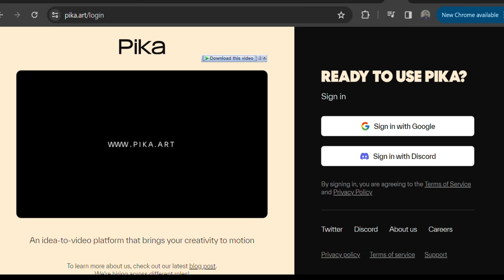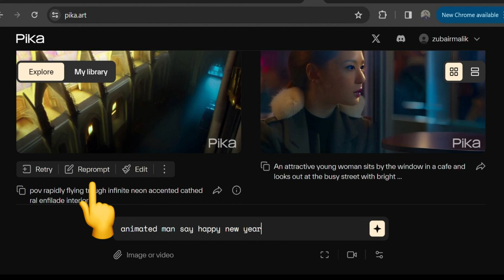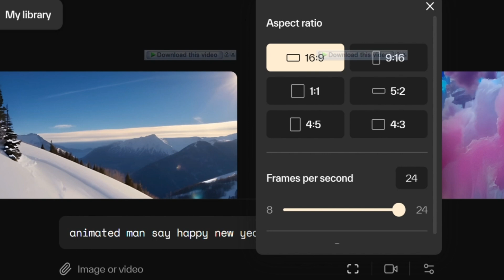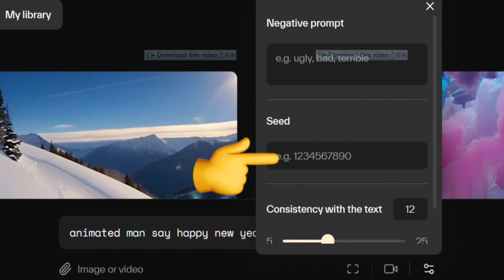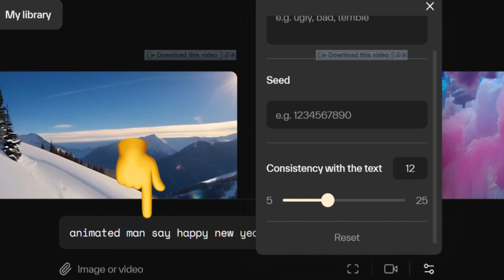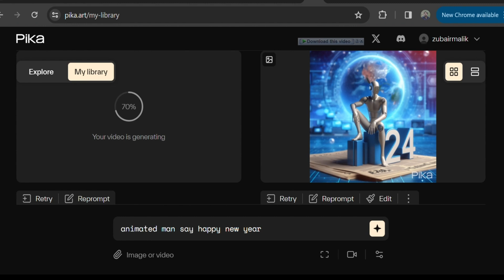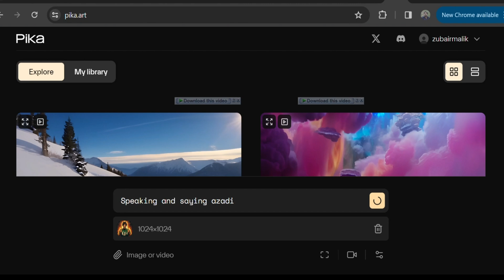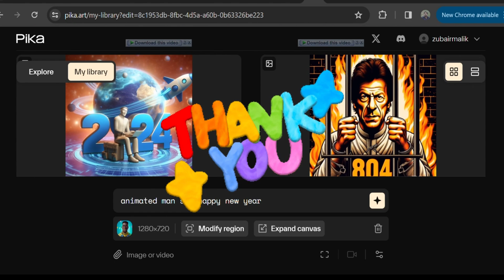Creating AI Videos for Free: Easy Step-by-Step Tutorial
In this comprehensive tutorial on "Creating AI Videos for Free," we guide you through the steps to easily produce captivating and impressive AI-powered videos without spending a penny. With the advancements in artificial intelligence technology, you too can now create stunning videos that seem like they were crafted by professionals. Whether you're a beginner or an experienced content creator, this step-by-step guide will walk you through the entire process, from selecting the right tools and software to mastering AI video creation techniques.

First, we introduce you to the concept of AI video creation and its various applications. You'll gain insights into how AI algorithms analyze and synthesize data to create engaging videos that captivate your audience.
Next, we delve into an array of free tools and resources available for AI video creation. We walk you through each tool's features and functionalities, helping you choose the perfect software that caters to your specific needs. Additionally, we highlight popular free AI-powered video creation platforms that can save you time and effort.

Once you've selected the tools, we provide a systematic tutorial on how to utilize them effectively. Our step-by-step instructions will empower you to implement advanced features, such as video editing, motion tracking, and background removal, all while harnessing the power of AI.

Moreover, we discuss proven strategies to optimize your AI videos for maximum reach and visibility on YouTube. From keyword research to metadata optimization, you'll learn how to boost your video's ranking in search results, ensuring it reaches your target audience and attracts more viewers.

Furthermore, we share valuable insights on leveraging AI-enhanced techniques to improve video quality, storytelling, and engagement. Explore the potential of AI-driven video creation and turn your ordinary videos into visually stunning masterpieces.

In conclusion, this comprehensive tutorial equips you with the knowledge and tools required to create impressive AI videos without breaking the bank. Expand your creative horizons, unlock new possibilities, and take your video production skills to the next level with this free and accessible AI video creation guide.

Don't miss this opportunity to become proficient in AI video creation! Follow our easy step-by-step instructions to create incredible AI videos that leave a lasting impact on your audience. Watch your content soar to new heights and join the wave of successful AI video creators today!